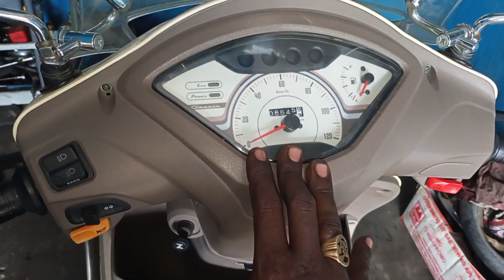This problem is present in all scooter models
தமிழ்நாடு மெக்கானிக் இளங்கோமணி விருதுநகர் மாவட்டம்